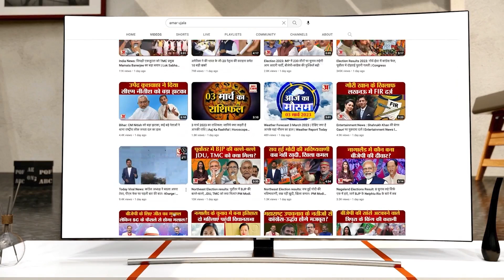Karnataka Congress में सब कुछ ठीक नही, गिर जाएंगी Siddaramaiah सरकार? DK Shivakumar । BK Hariprasad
Karnataka Congress में सब कुछ ठीक नही, गिर जाएंगी Siddaramaiah सरकार?  लोकसभा चुनाव से पहले कांग्रेस में होगी बड़ी फूट?